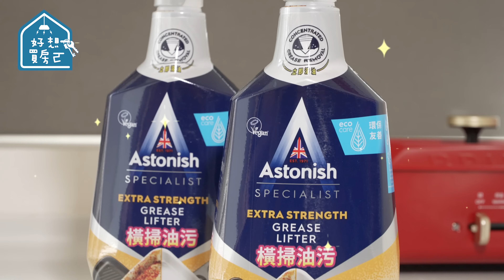好運勢從清潔做起！轉運撇步只要 英國清潔神器 噴一噴?!【好想買房ㄛ】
小資族、居家清潔困擾必看🤩
🏠年前轉運撇步✨ 英國潔 除黴、除油一次搞定！

全英國原裝進口🇬🇧 清潔不傷手，無毒、無臭 不怕嗆鼻不舒服！
清潔也可以很優雅不狼狽💦噴一噴、瞬效捷淨✨
輕鬆搞定你的廚房和浴廁
🫧除黴清潔：深入黴根~快速打擊污垢💪
🫧橫掃油污：全新升級配方 軟化頑強油漬💦終結髒汙

選對清潔劑，打造真正乾淨環境✨